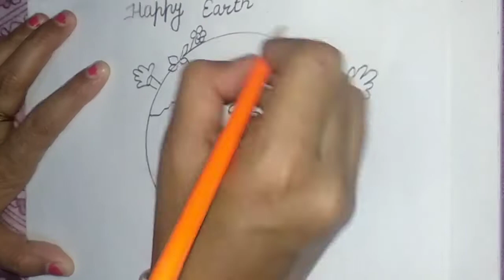June 5, 2020 World Environment day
Poster on theme :Happy Earth save earth save life . Go green .. recycle and reuse.